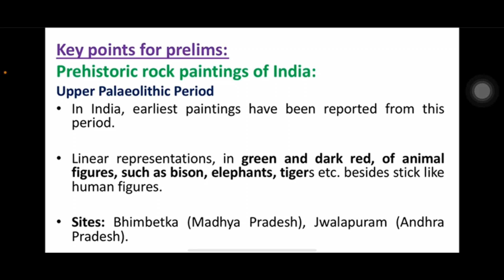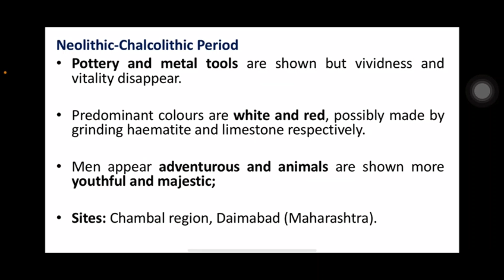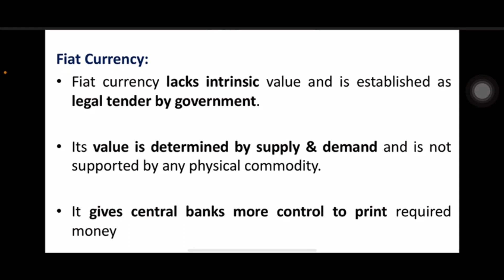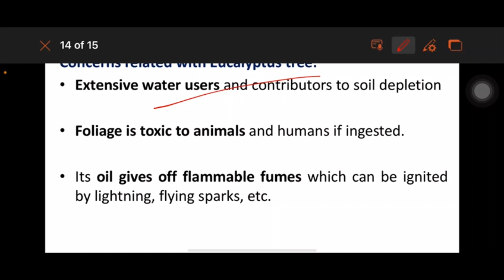28 May 2024 | Daily Current Affairs Analysis by Vasuki Vinothini S | Kurukshetra IAS Academy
28 May 2024

12th Main road, Anna Nagar, Chennai-600 040.

Featured pl